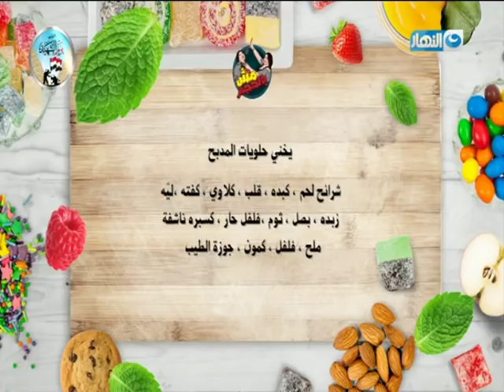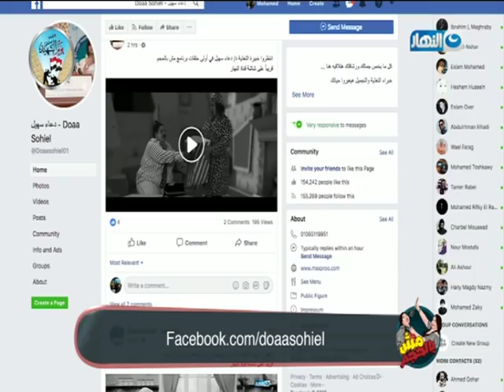مش بالحجم الحلقة كاملة يوم الأربعاء 7 مارس 201